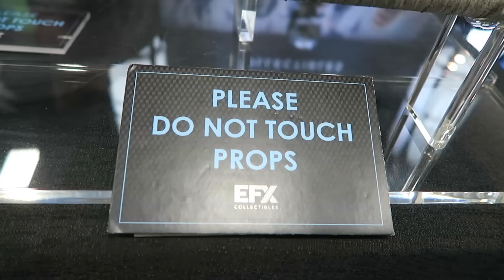Ash & Misty at San Diego Comic Con - Day 1